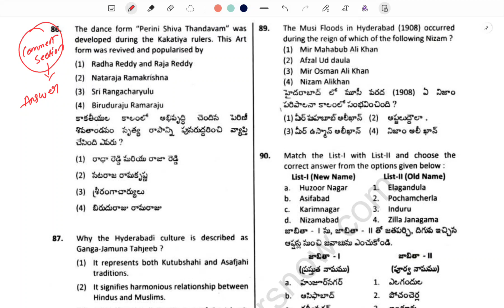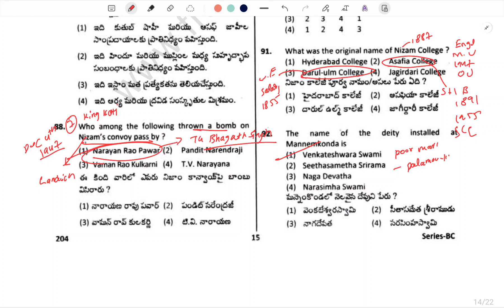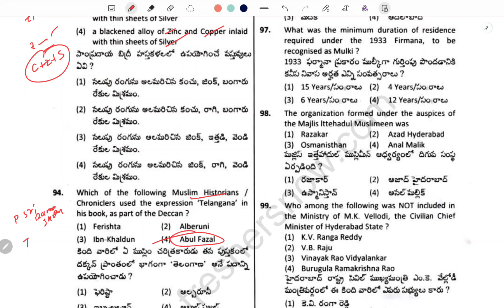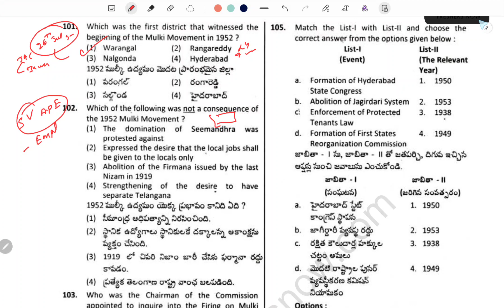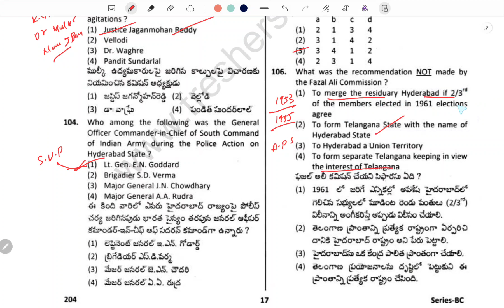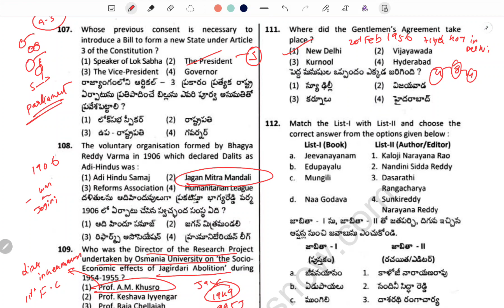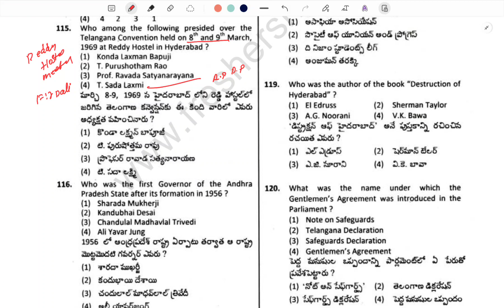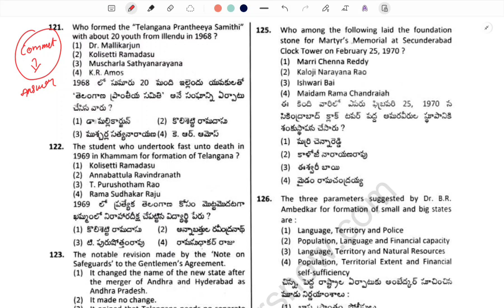Most Important MCQs for TSPSC Group2 | Telangana Movement & State Formation (Part-11)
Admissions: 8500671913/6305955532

Happy Learning!!!
Sairam Sampatirao.